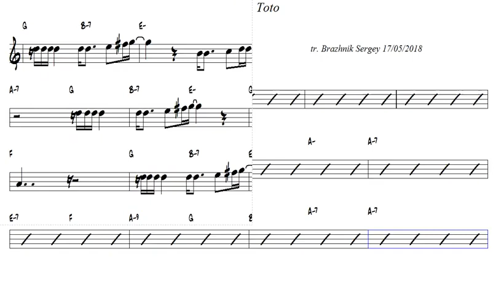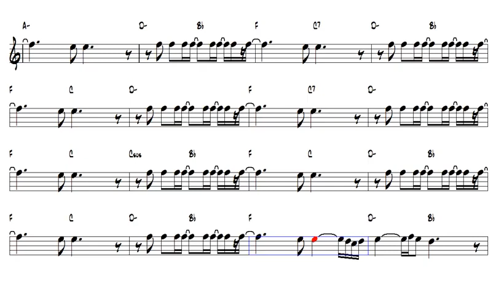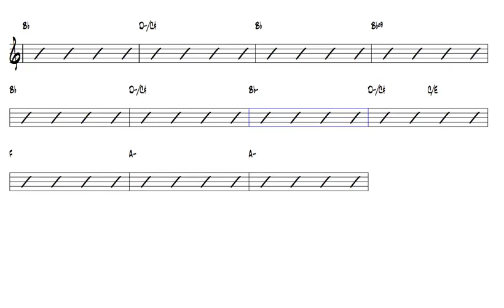Africa Toto Eb Alto Sax Play Along